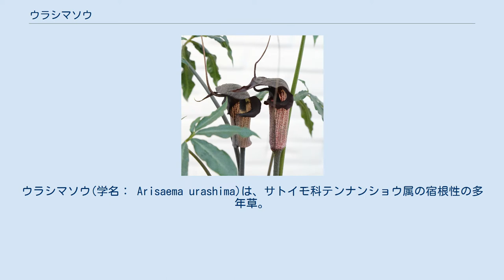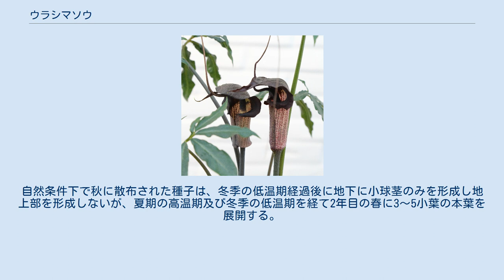ウラシマソウ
ウラシマソウ(学名： Arisaema urashima)は、サトイモ科テンナンショウ属の宿根性の多年草。
ナンゴクウラシマソウ (Arisaema thunbergii Blume)の亜種 Arisaema thunbergii urashima (Hara) Ohashi et J. Murata とする説もある。
 花序の様子 地下に偏球形の球茎を形成し、周囲に子球をつけることが多い。
葉は通常1枚で、成株では11～17枚の小葉を鳥足状につけるが、実生のような小型個体では3枚～5枚の小葉をつける。
小葉は先が鋭く尖る狭卵形か長楕円形で通常暗緑色であるが、まれに遺伝的な斑入りや、いわゆる「銀葉 Silver leaf」個体がみられる。
葉の存在する期間は春から秋にかけてであるが、条件によっては夏の早い時期に落葉してしまうことがある。
肉穂花序は葉の下につき大型の仏炎苞に包まれる。
仏炎苞は濃紫色、緑紫色、緑色などで変異があり、内面には白条がある。
口辺部はやや開出する。
舷部は広卵形で先が尖り、開花の進展とともに垂れ下がる。
肉穂花序の先端の付属体は釣り糸状に長く伸長し、これが和名の起源（浦島太郎が持っている釣り竿の釣り糸に見立てたか？）とされている。
肉穂花序を形成する多数の花には花弁がなく、雄花は雄蘂のみ、雌花は雌蕊のみで形成されている。
 テンナンショウ属の植物は性転換をすることが知られており、本種でも同様である。
比較的小型の個体では雄性となり、仏炎苞内部の肉穂花序に雄花群を形成し、大型の個体では雌性となり、肉穂花序には雌花群を形成する性質がある。
つまり、種子由来の若い個体や子球由来の小型の個体は雄性となり、より大型の個体は雌性に転換していくこととなる。
 本種は日本の本州、四国を中心に、北海道と九州の一部に分布する宿根性の多年草で、関東では4月下旬から5月上旬にかけて開花する。
耐陰性が強く乾燥を嫌うため、明るい林縁からやや暗い林中などに自生が認められるが、日照量が不足する条件下では開花困難か雄性個体ばかりとなりやすく、逆に適度な日照量条件下では無性期、雄性期、雌性期のすべてが見られることとなる。
 雄花から雌花への花粉の受粉はキノコバエの仲間による虫媒によって行われる。
雄性の仏炎苞の開口部から進入したキノコバエは雄花群から出された花粉を身にまとい、仏炎苞下部にある隙間から脱出することができるが、雌性の仏炎苞ではキノコバエが脱出できる隙間がなく、開口部から進入したキノコバエは雌花群をうろつく間に授粉させられ、最後は脱出できずに死んでしまう。
この現象は開花終期の雌性の仏炎苞を切り裂いて観察することができる。
受粉に成功し、結実可能な条件がそろった個体では、秋にかけて果実を成熟させていく。
結実した雌花群は多数の果実をトウモロコシ状につけており、当初は緑色であるが秋に成熟すると朱赤色に変わる。
各果実中には0～数個の種子が形成される。
成熟した果実は鳥により採食されることが知られているが、採食されずにその場で倒伏して散布されることも多い。
未成熟の果実は有毒のシュウ酸化合物等を含有するが、成熟すると甘くなる（食用にはならない）。
 種子は直径3～6mmの球形で粉質。
乾燥に極めて弱く、乾燥下では発芽率が急激に低下する。
発芽率は高いが上胚軸休眠する性質がある。
自然条件下で秋に散布された種子は、冬季の低温期経過後に地下に小球茎のみを形成し地上部を形成しないが、夏期の高温期及び冬季の低温期を経て2年目の春に3～5小葉の本葉を展開する。